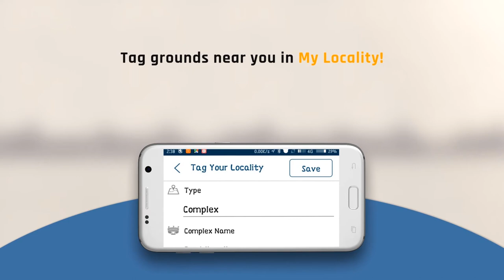How to be known as a player | Become a popular player on Sports Social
Do you play any sport?
But ain’t using a dedicated platform for sports!
Sports Social is the world’s first sports network, join in and create your first ever sports profile!! Invite your friends, add your playmates. Save match pictures, records, playing style, awards, achievements! and show everyone the player in you.

To signup on Sports Social, Get the app from Google Play Store